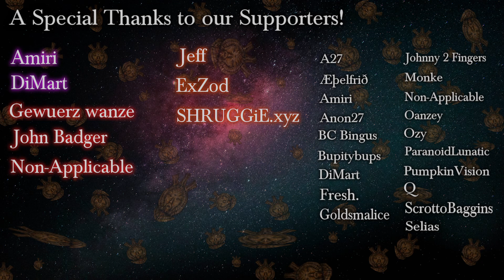"The Planet Of The Dead" - By Clark Ashton Smith - Narrated by Dagoth Ur